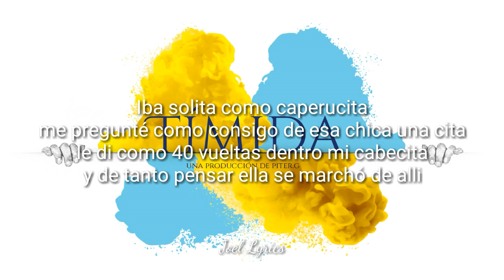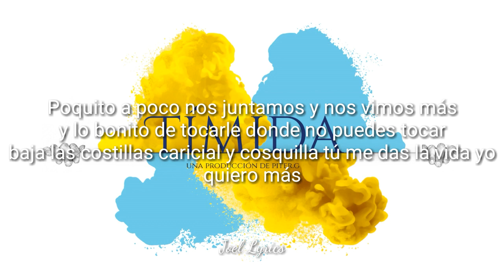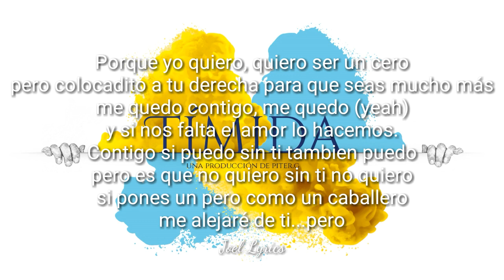Piter G - tímida (letra)